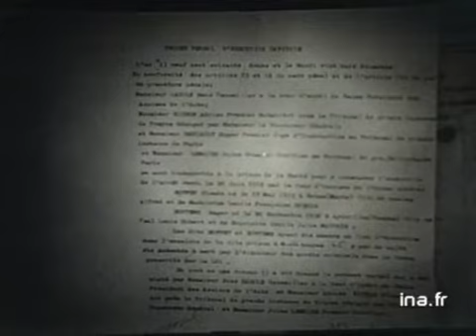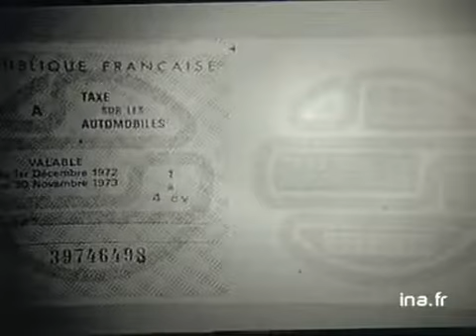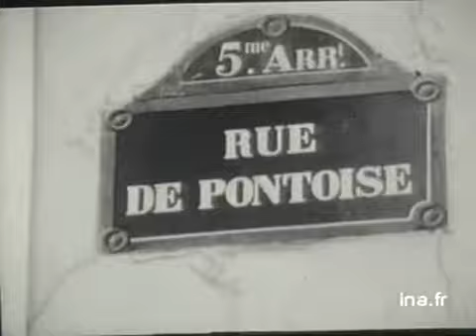INF2 : émission du 28 novembre 1972